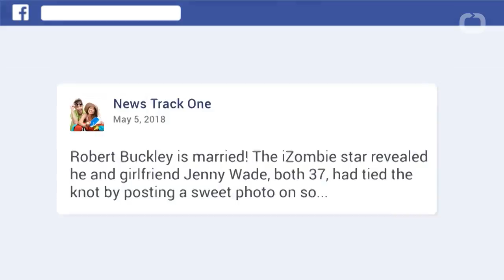Robert Buckley Marries Jenny Wade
Husband and wife! Robert Buckley has married his girlfriend, Jenny Wade. The couple announced that they tied the knot by sharing some adorable photos and videos on social media on Saturday, May 5. The iZombie star, who is 37 years old, tweeted a photo of himself and the actress covered in chocolate cake and wearing their wedding rings. Using a reference from the 2006 movie Borat, he captioned it: “Post-cake fight with (Borat voice) MY WIIIIFE.”